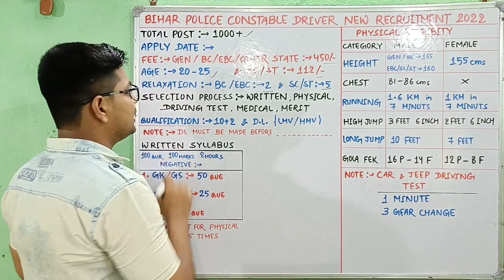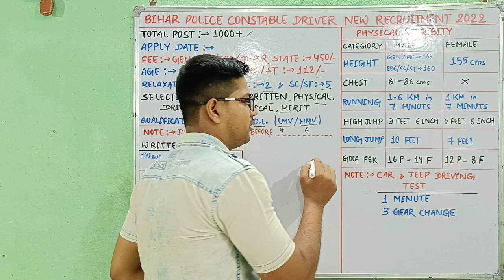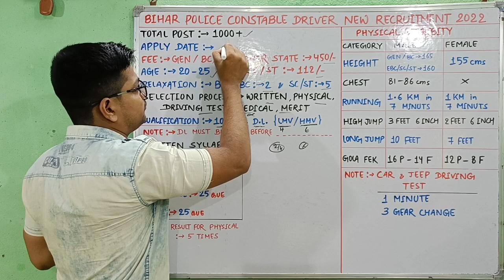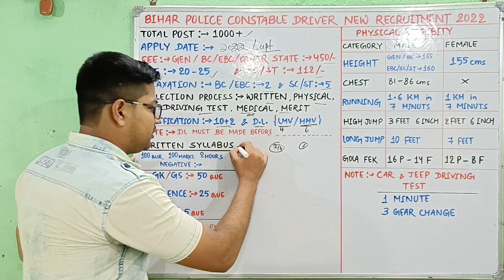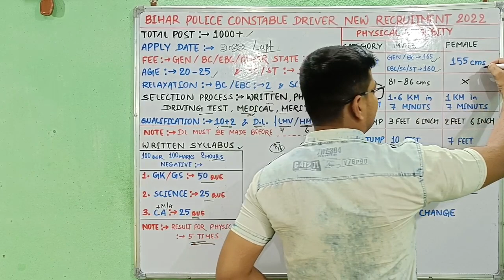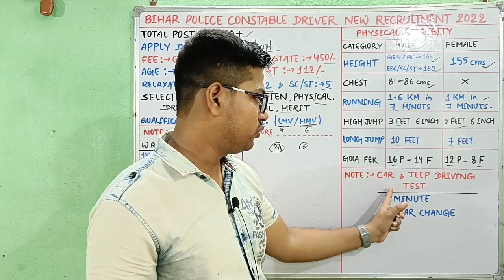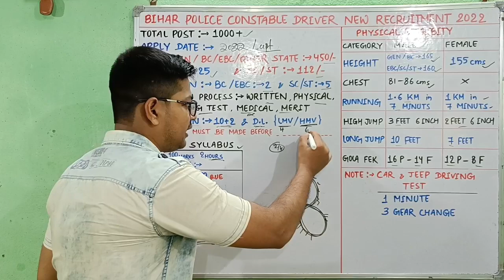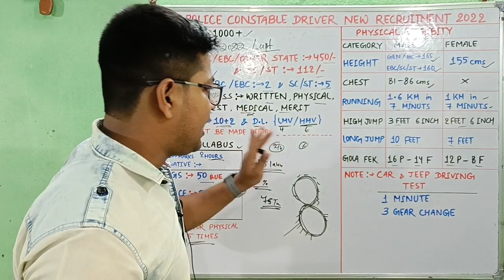Bihar Police Driver New Vacancy 2022 | Bihar police driver ki bharti kab aayegi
नमस्कार दोस्तों...

🇮🇳 Jai Hind